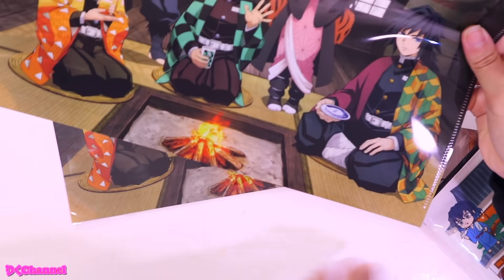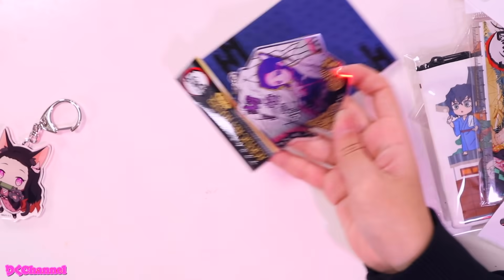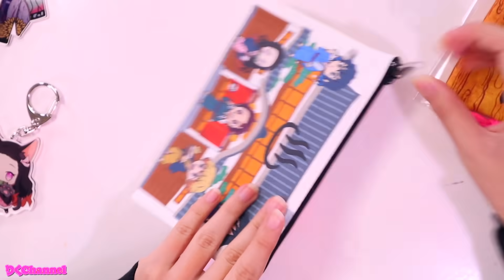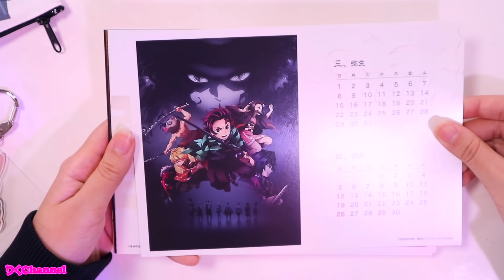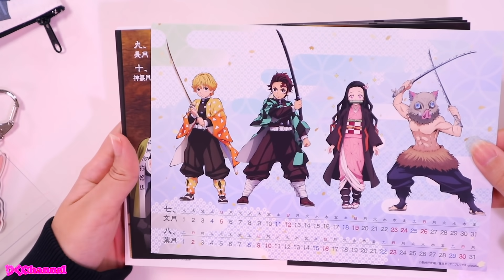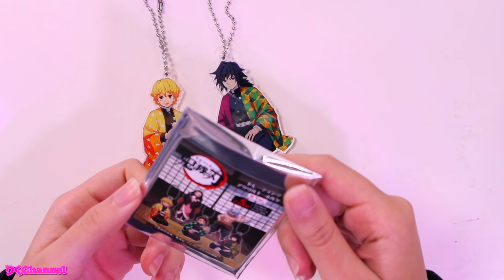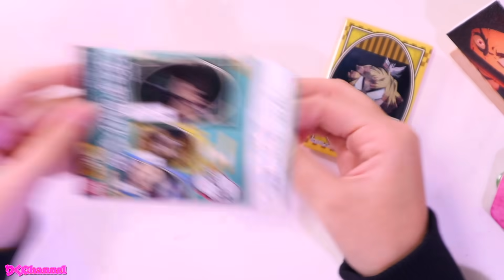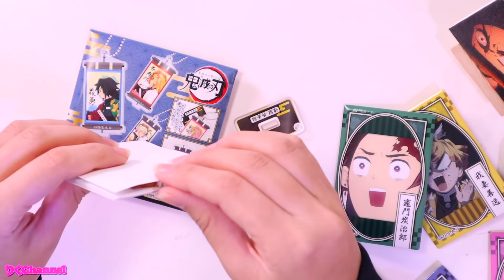【鬼滅の刃】渋谷ロフトで2万3000円分の鬼滅の刃グッズを大量買い！声がガラガラでやばいw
渋谷のロフトでやってる期間限定鬼滅の刃ショップにお父さんが行ってきてくれました！たくさんのグッズを買って、値段が2万3000円超え？！声もガラガラだけど是非最後まで見てね✨